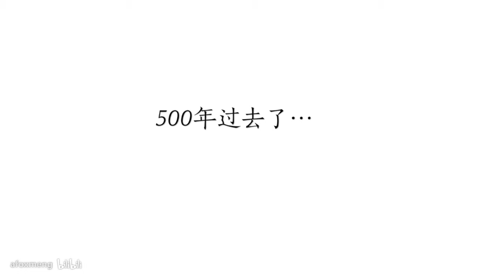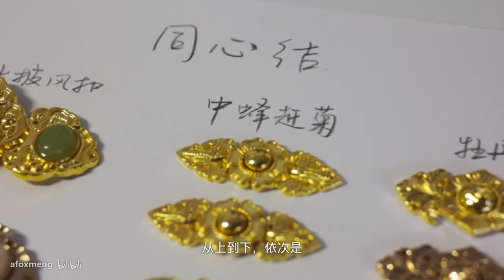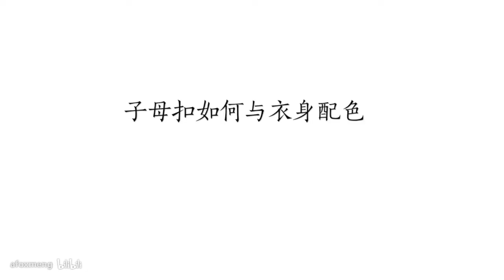【蝈蝈】干货 | 全网19款金属子母扣测评 | 明制来料患者的福音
来自同心结和月夜飞逝的19款子母扣……
我知道还有别家有一些不同的款，但不知道哪家是原版所以都没放
这是8月份拍的！所以……现在夏天已经过去了23333~ 如果你们感兴趣的话！我之后可以考虑做一期珠扣的测评（望天……

BGM / Foxtail-Grass Studio - ポンチョの中の天国… 梦と现の境界（没有放在视频结尾，所以放在这里啦）